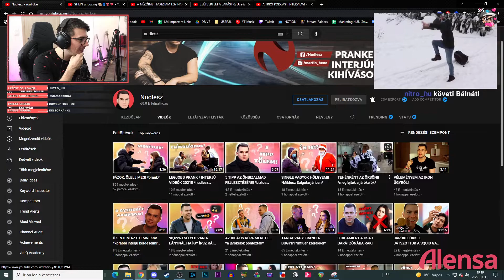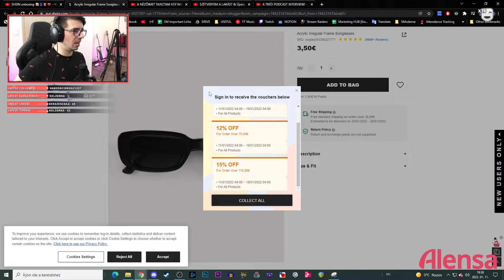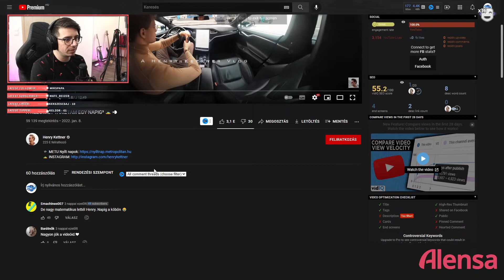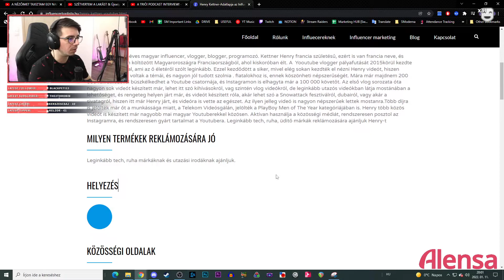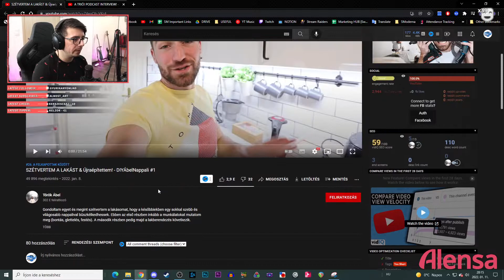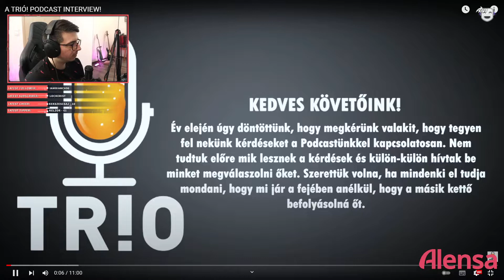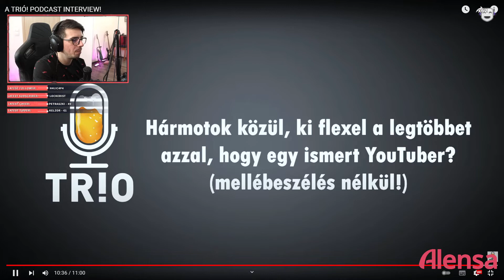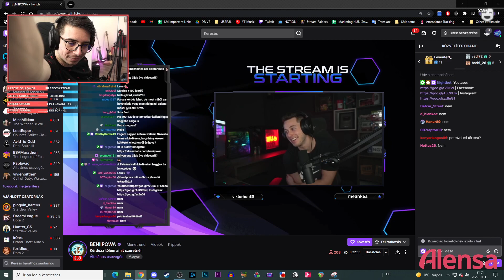A jó öreg Kringé Kedd (2022.01.11)